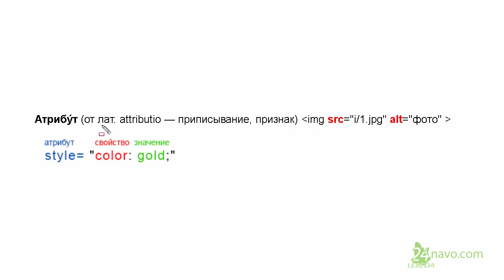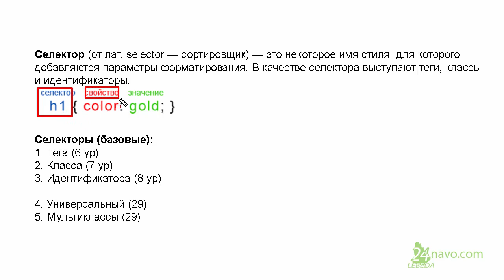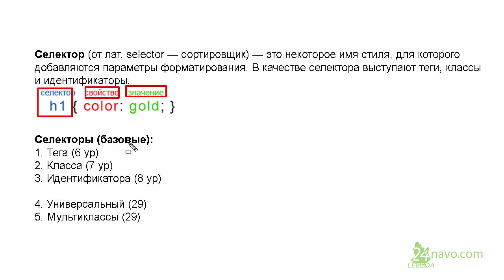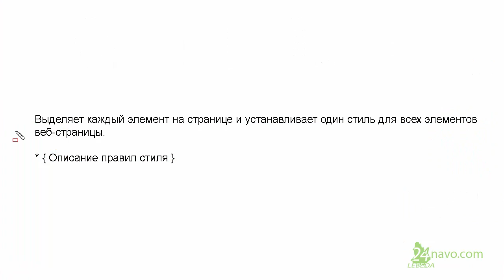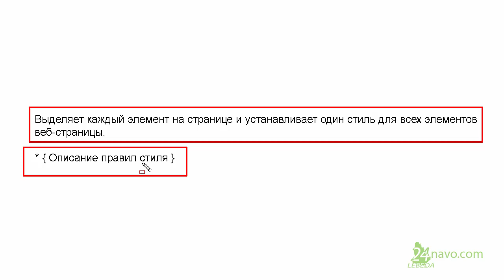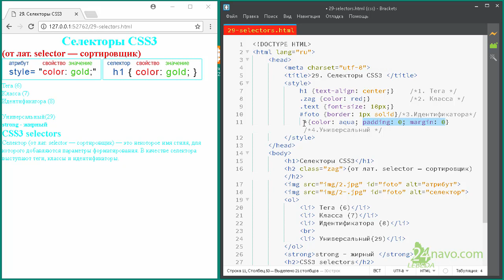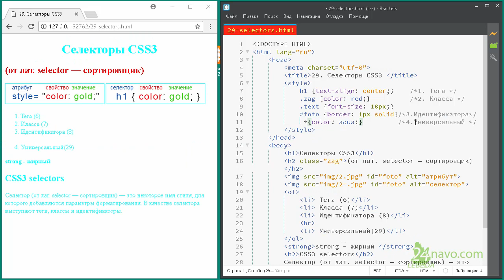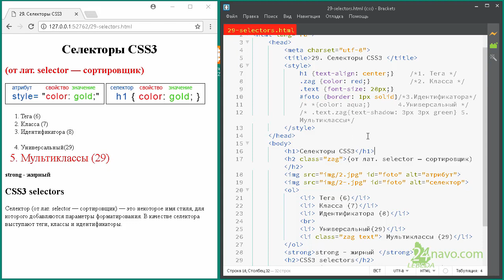Селекторы CSS3 * Универсальный селектор Мультиклассы Уроки Обучение CSS3 КУРС ПО ВЕРСТКЕ Урок 29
Селектор (от лат. selector — сортировщик) — это некоторое имя стиля, для которого добавляются параметры форматирования. В качестве селектора выступают теги, классы и идентификаторы.

Селекторы (базовые):
1. Тега (6 ур)
2. Класса (7 ур)
3. Идентификатора (8 ур)

4. Универсальный (29)
5. Мультиклассы (29)

Выделяет каждый элемент на странице и устанавливает один стиль для всех элементов веб-страницы.

* { Описание правил стиля }

5. Мультиклассы (29)

Ко всем тегам сразу можно добавить несколько классов, перечисляя их в атрибуте class через пробел. В этом случае к элементу применяется стиль, описанный в правилах для каждого класса. При добавлении нескольких классов если они содержат одинаковые стилевые свойства, но с разными значениями, то берется значение у класса, который описан в коде последним.

Синтаксис
‹ X class="class1 class2 ..."〉

Здесь X— обозначает любой тег.

В стилях допустимо использовать запись следующего вида.

.class1.class2 { Описание правил стиля }

В таком случае стиль применяется только для элементов, у которых одновременно заданы классы class1 и class2, т. е. в коде HTML используется конструкция ‹ X class="class1 class2 〉.